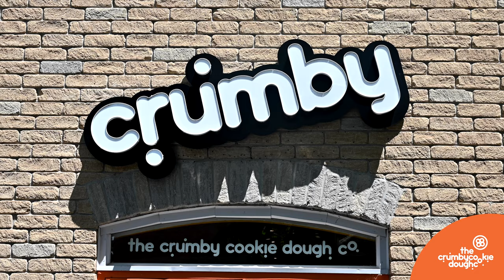The Crumby Cookie Dough Co.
'The Crumby Cookie Dough Co.' is a Food innovative Brand based out of Waterloo, Ontario. As the name goes, their Cookie dough is safe to eat just as it is and also bakes up into kickass cookies with almost no effort on your part.

They have more than 150 flavors to choose from!

Our Services:
1. Personal - Personal Shoot, Weddings, Festivals, Parties & Events
2. Corporate - Video, Event, Small Business
3. Branding - Rebranding, Corporate Branding, Personal Branding